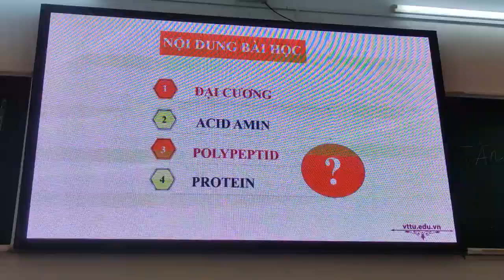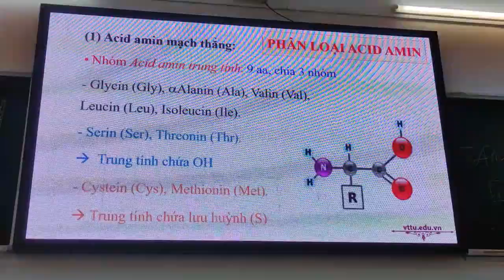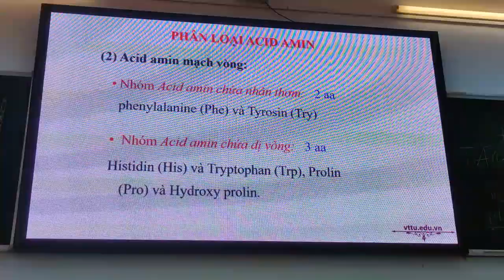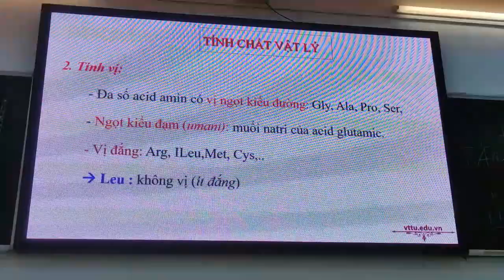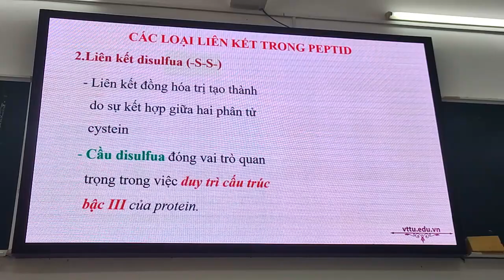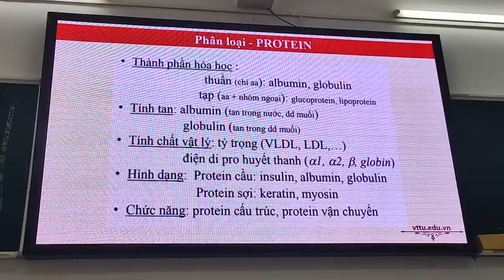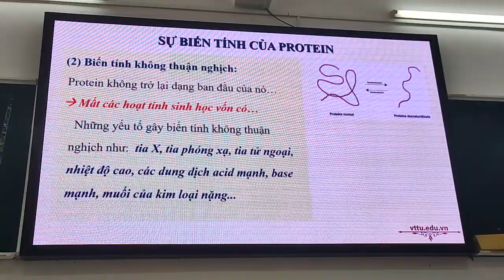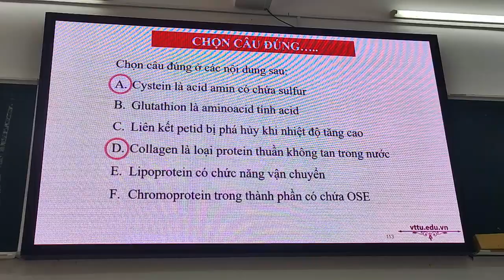BÀI GIẢNG HÓA HỌC PROTID